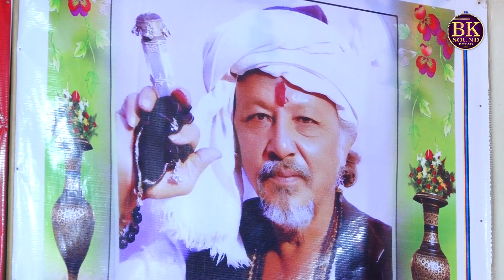ચડયો ધિંગાણે | Lakhan Thakor | Dada Bapu Pancham Dham | Amardham Chhalala Santvani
Album - ચડયો ધિંગાણે
Singer - Lakhan Thakor
Place - Amardham Chhalal
Producer - B K Sound Botad